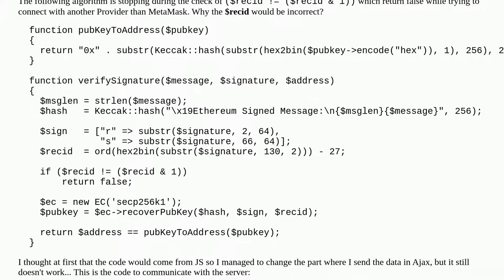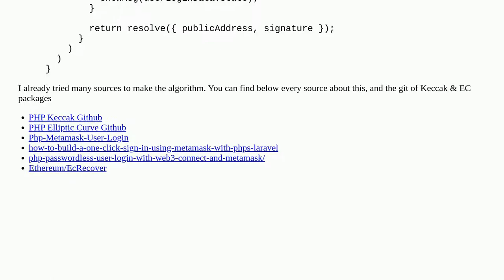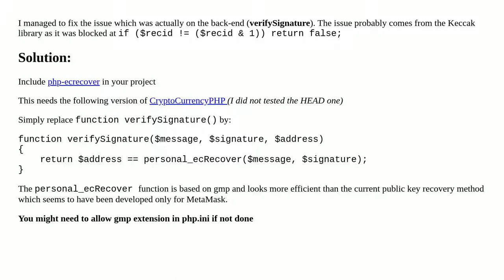Recover public key from signature and address only works with MetaMask provider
A special thanks goes out to the community

  signature keccak php elliptic web3js